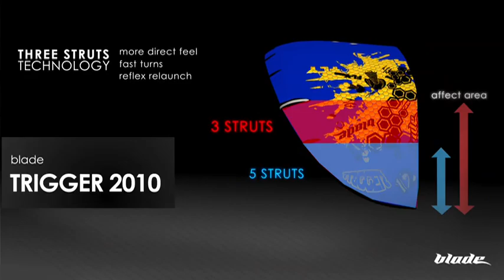Blade Trigger 2010 - Blade Kiteboarding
Blade in Brazil putting the Trigger 2010 to the test.